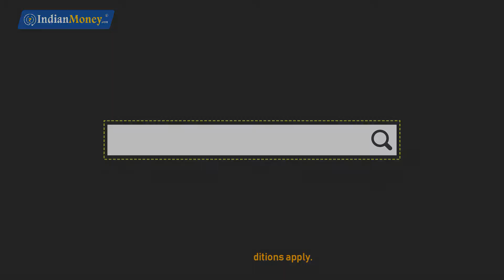Jewellery Insurance - Is jewellery insurance worth it ? | Money Doctor Show Telugu | EP 307